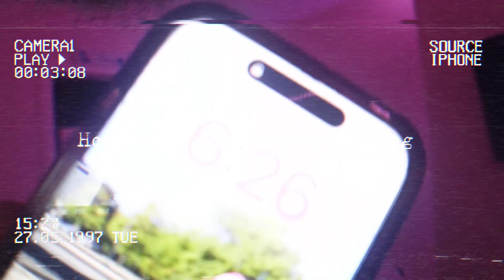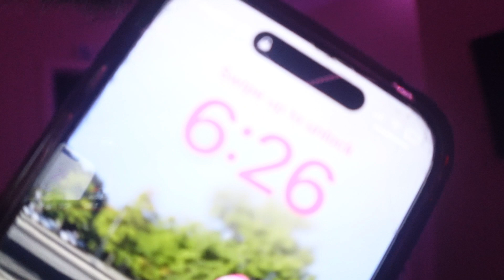HOMECOMING MAINTENANCE VLOG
Hey, everyone! 🩷 In today’s vlog, I’m taking you along with me as I get fully prepped for Homecoming! From getting my hair slayed, nails and toes done, to getting my lashes looking flawless—this is the ultimate maintenance day! Watch the glow-up happen and get some inspo for your own homecoming look. 🎉

F o l l o w   m e   o n   a l l   s o c i a l   m e d I a